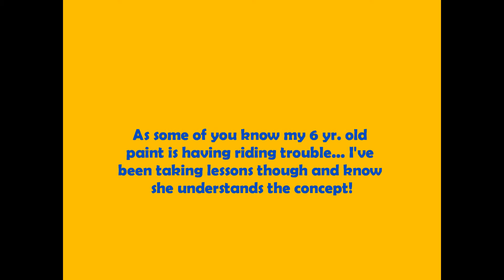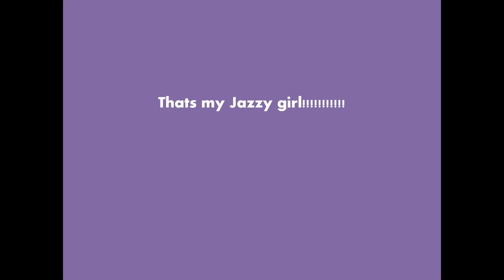Horse trainig- Groundwork with Jasmine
Jasmine has been improving soooooooo well! So i put this video up of her just doing groundwork! Enjoy